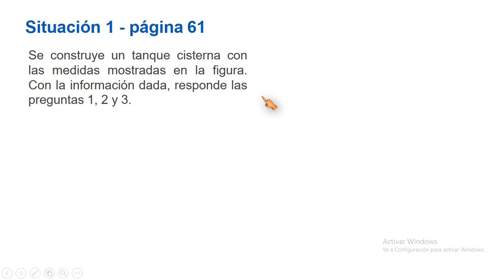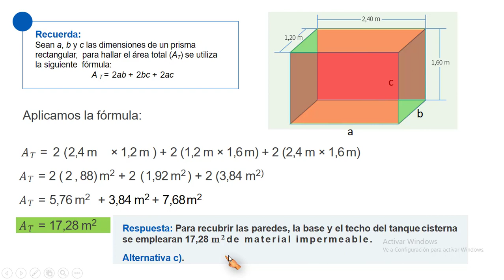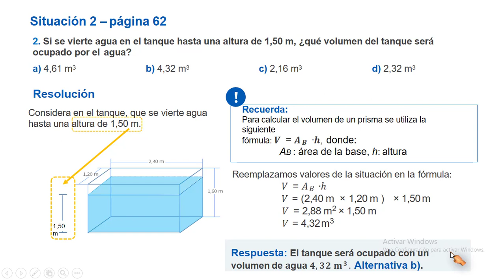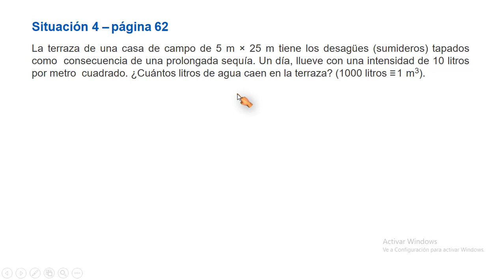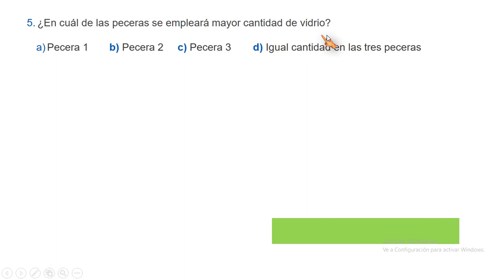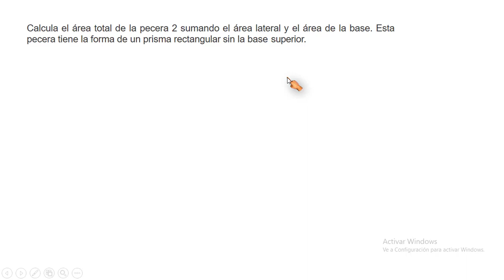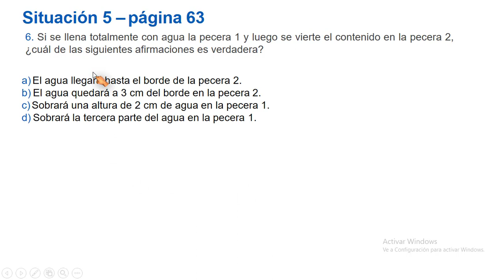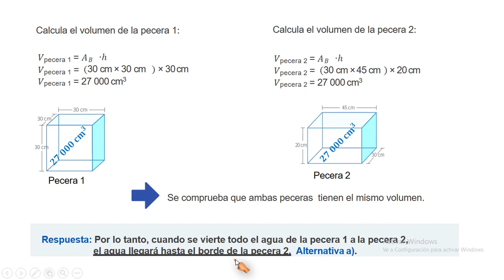Area y volumen de un prisma rectangular cuadrangular– Area y volumen de un prisma hexagonal quidimat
Área y volumen de un prisma
Area y volumen de un cubo
Área y volumen de solidos geometricos
Volumen y area de un prisma
Volumen y area de solidos geometricos
Volumen y area de un prisma rectangular
Volumen y area de un prisma cuadrangular

QuidiMat